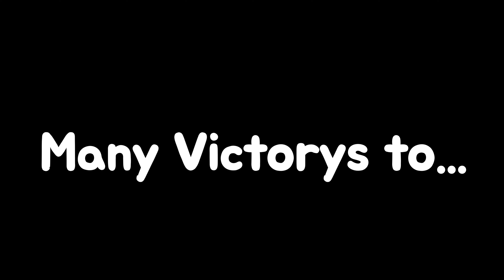Successfully😎🔥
Y compártelo! :D

🗞️ Coméntame cualquier sugerencia! Defectos,preguntas, edición...🗞️

¿Quieres ayudarnos y mejorar el canal!? Podrás donar en este enlace para mejoras!

🗞️ Twitch [aunque todavía no lo uso]
Quikel_ytb

‌Ignorar:

brawl stars meme
brawl star meme
brawl star memes
brawl stars memes
brawl stars music
brawl stars musics
brawl stars musicas de fondo
brawl stars canal
brawl star canal
braw stars
brawl stars canales
brawl stars canales divertidos
brawl stars piper
brawl star piper
brawl stars piper845
brawl starS pipers
brawl piper stars
piper
brawl stars radio
brawl stars radios
brawl star radio
brawl star radio
brawl stars leon
brawl star leon
brawl stars 64
brawl star 64
best trickshots brawl stars
best trickshots brawl stars ice piper
best trickshots brawl stars mortis
top trickshots brawl stars
best trickshots ever brawl stars
top 10 Trickshots brawl stars
top 10 Trick shots brawl stars
top 10 Trick shots brawl star
top 100 trickshots brawl stars
top 100 trickshots brawl star
top 100 trick shots brawl star
top 10 trickshots brawl stars rzm64
top 10 trickshots brawl star rzm64
top 10 Trick shots brawl stars rzm64
mejores trickshots brawl stars
mejores trick shots brawl star
como hacer trickshots brawl stars
best trick shots brawl stars
mejores trickshots brawl stars guille
musica para trickshots brawl stars
reaccionando a trickshoots brawl stars
solo trickshots brawl stars
solo trick shots brawl stars
solo trick shots brawl star
mejor trickshot
mejores trickshots brawl stars español
mejores trickshots brawl stars brasil
Mejores trickshots brawl stars africa
como hacer trickshots brawl stars con mortis
como hacer trickshots brawl star piper stars
trickshots brawl ball
trickshots brawl stars
trickshots brawl ball guillevgx
trickshots brawl ball mortis
trickshots brawl ball montage
trickshots brawl ball ice piper
trickshots brawl stars la pecera tonta
trickshots brawl ball pizza
trickshots brawl ball 2020
trickshots brawl ball 2021
trickshots brawl ball gadget
trickshots brawl stars gadget
trick shots brawl stars gadget
trickshots brawl star gadget
brawlstars72
pizza bs
kaka bs
joshy bs
expiredketchup
quikel
edem bs
mali bs
 zhar
zhar bs
alvaro845
spiuk
spike
leon
piper
gg brawl stars
gg bien ju